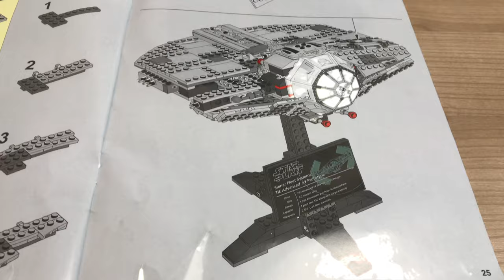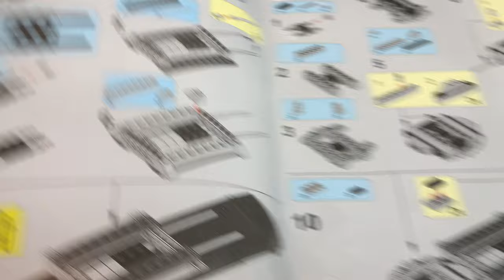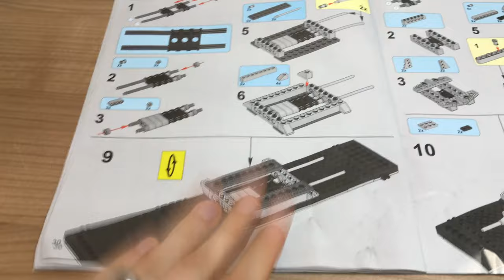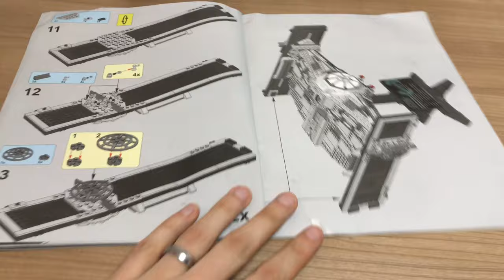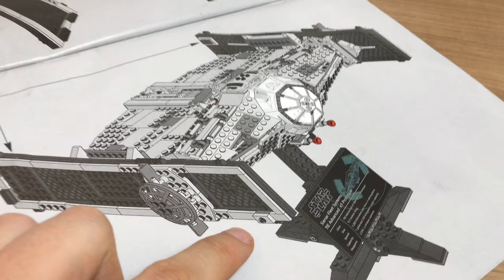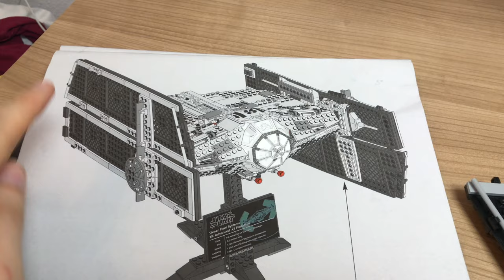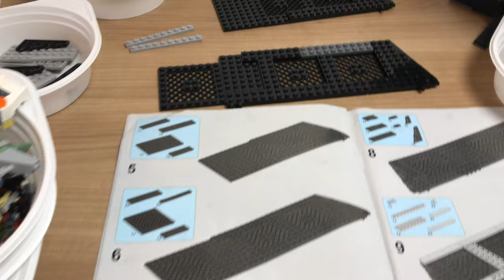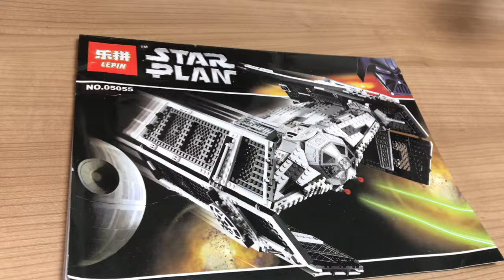Lepin STAR WARS Tie Advanced Fighter 05055 - 3. Bauabschnitt FINALE